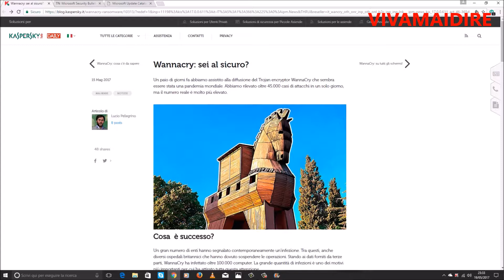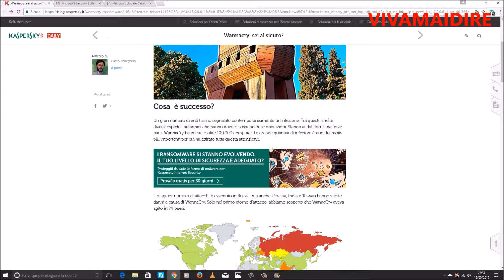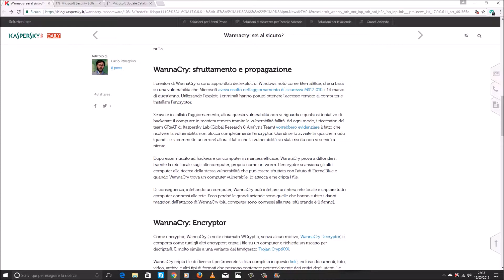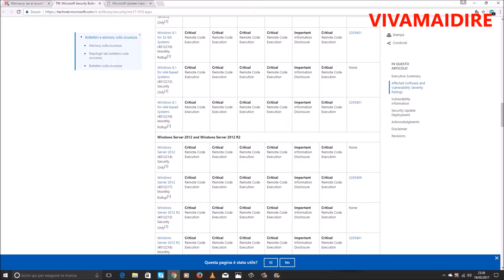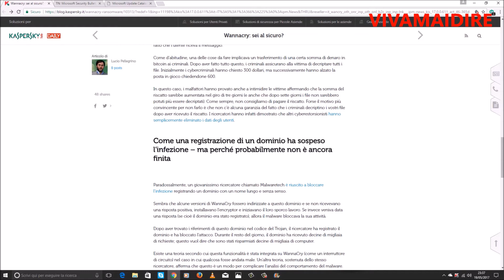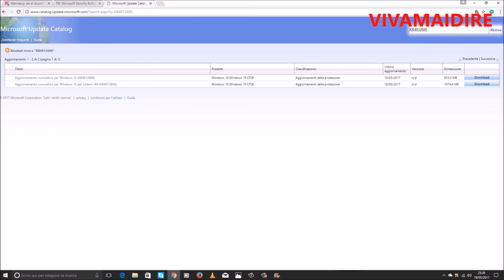ATTENZIONE A WANNACRY RANSOMWARE-AGGIORNATE ASSOLUTAMENTE I PC E L'ANTIVIRUS!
Wannacy ransomware!aggiornate i pc e antivirus e proteggetevi

Come posso aggiornare anche io nonostante lo screen su Windows Update?Aiutate anche me grazie!:)